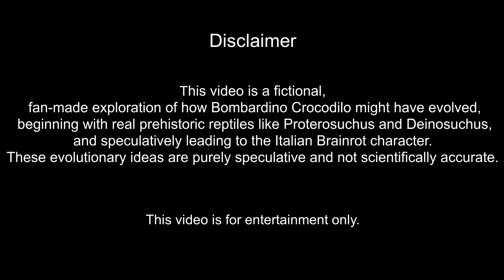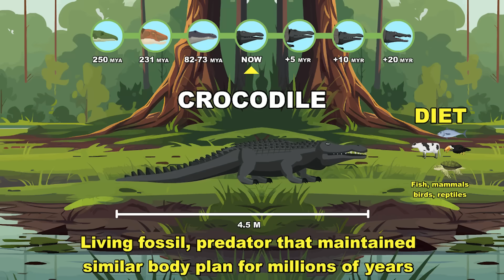Bombardino Crocodilo Origin Evolution: How Bombardino Crocodilo Could Have Evolved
From crocodile-like reptiles of the Triassic 🐊 to a flying sky meme ☁️🦖—this is the wild and speculative Origin Evolution of Bombardino Crocodilo.

Track the stages step by step:
🐊 Proterosuchus (250 MYA) – Basal Archosauriform: An early crocodile-line reptile with a specialized down-turned snout, bridging the gap between primitive reptiles and archosaurs.
🦖 Saurosuchus (231 MYA) – Prestige Predator: One of the largest non-dinosaurian predators of the Triassic, occupying the apex niche with a massive, reinforced skull.
🐢 Deinosuchus (80 MYA) – Gigantic Alligatoroid: A specialized "dinosaur-hunter" of the Cretaceous, possessing extreme bite force and high-density osteoderms.
🌍 Modern Crocodile (Present Day) – Crocodylidae: A master of the "living fossil" strategy, utilizing high-efficiency metabolism and ambush tactics in riparian zones.
🏞️ Testudo-Suchus / "Hermit Croc" (+5 MYR) – A "Fortress Specialist." This future descendant has fused its osteoderms into a continuous, shell-like carapace, allowing it to survive in high-predation terrestrial environments.
🏔️ Montane-Suchus / "Aero Croc" (+10 MYR) – A mountain-stream specialist. It has developed lightweight, hollowed bones and elongated digits to navigate steep, high-altitude river systems.
☁️ Caelum-Suchus / "Bombardino Crocodilo" (+20 MYR) – The "Atmospheric Apex." This final sky-dwelling reptile utilizes pneumatized skeletal structures and specialized gas-retention membranes to glide between mountain peaks, dominating the high-altitude biosphere.

RESEARCH & DATA: The ancestral lineages are grounded in Crocodylomorph Phylogeny, featuring real-world prehistoric species: Proterosuchus (early archosauromorph), Deinosuchus (giant crocodilian), and the bipedal Poposaurus, which demonstrates the structural potential for upright locomotion in pseudosuchians.

HYPOTHETICAL MODELING: All future and intermediate forms, including the Hermit Croc, Aero Croc, and Bombardino Crocodilo, are hypothetical evolutionary models. This study explores the "What If" scenario of a crocodilian lineage developing internal gas bladders and modified osteoderms for low-altitude gliding and high-energy propulsion. These forms do not exist in the fossil record.

LEGAL & ATTRIBUTION: Bombardino Crocodilo is a creative concept utilized for this speculative exploration. This independent project is a Transformative Work of Commentary and Educational Analysis.

Credit:
- andrey sitkov - Action Combat Orchestral Theme #3
- Dark Fantasy Studio- Fire (seamless)
- Dark Fantasy Studio- The dreamwaver
- Dark Fantasy Studio-  Dark web (seamless)